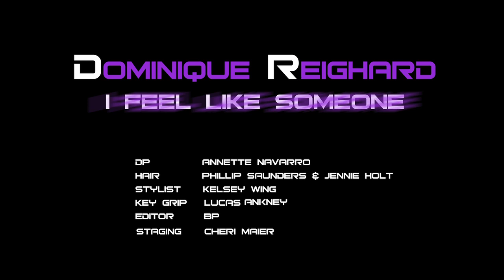Dominique Reighard - I Feel Like Someone Tonight feat. DJVF (Official Music Video)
Dominique - I Feel Like Someone Tonight (feat. DJ Vintage Future)
Released by Ceylone Entertainment

Written and Produced by DJ Vintage Future
Mixed by DJ Vintage Future